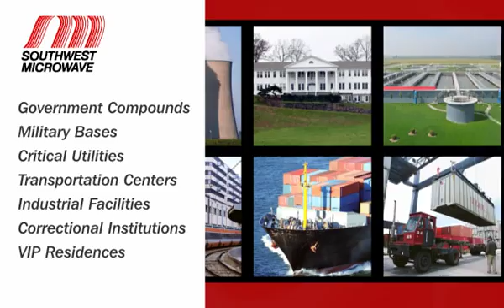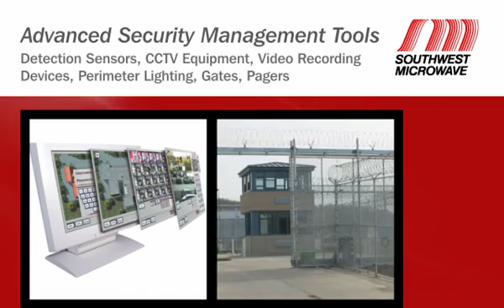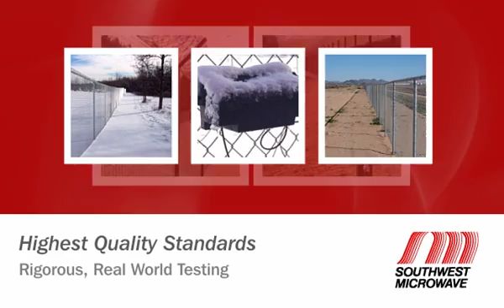Southwest Microwave: Security Systems Division - Perimeter Security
In 1971, Southwest Microwave introduced the worlds first commercial bistatic microwave sensor. Today, our full line of field-proven sensor technologies offer unparalleled protection against unauthorized site access and are internationally recognized for providing precise, immediate detection of perimeter disturbances in security-sensitive applications and harsh exterior environments. Currently, 53,000 Southwest Microwave detection systems in 80+ countries reliably secure broad-ranging facilities - from government and military installations to critical utilities, industrial and corporate campuses, correctional institutions, transportation centers and VIP residences.